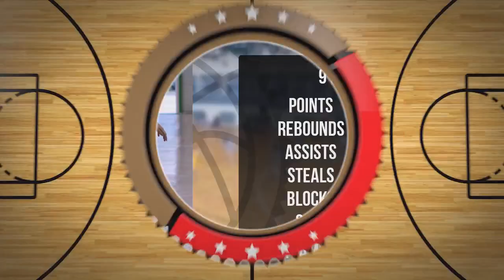Kacper Żółkiewski Player Mixtape DC101 Zambrów 2024